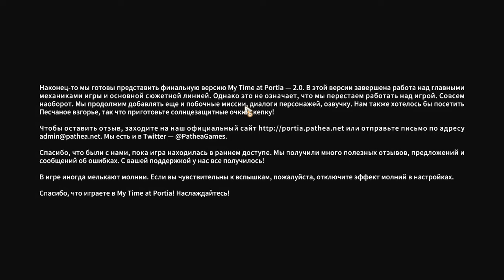SteamBSD or FreeBSD do My Time at Portia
$ epicpro auth
$ epicpro install Cobra
$ epicpro launch Cobra

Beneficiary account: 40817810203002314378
Beneficiary Bank: SBERBANK
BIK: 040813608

Metamask: 0x114aB181D26807BdA2A7763e1e37c4D2c438C066